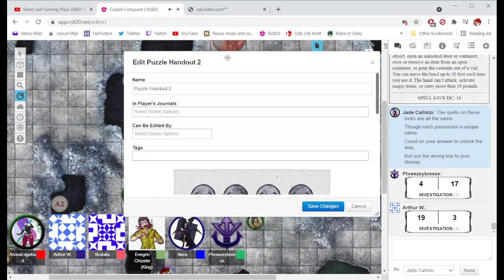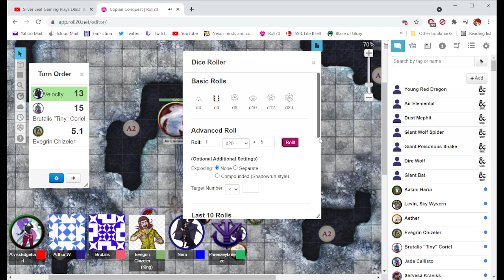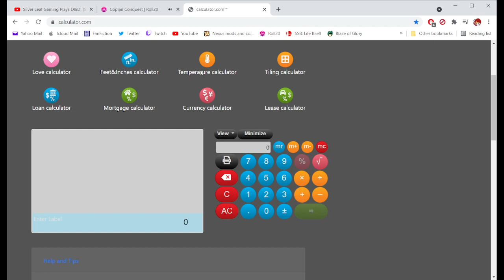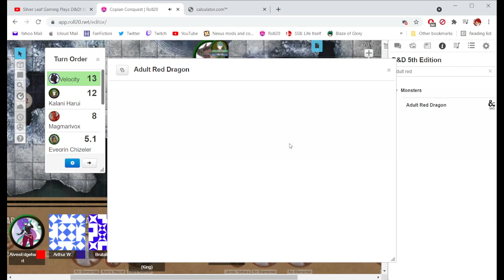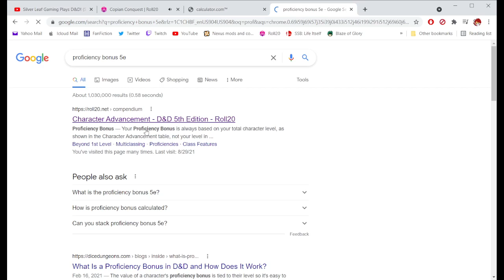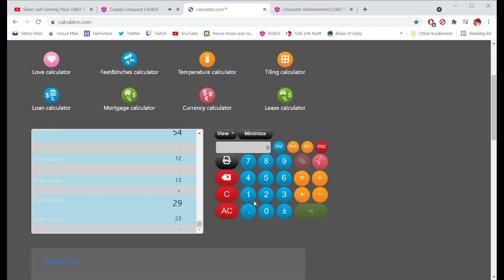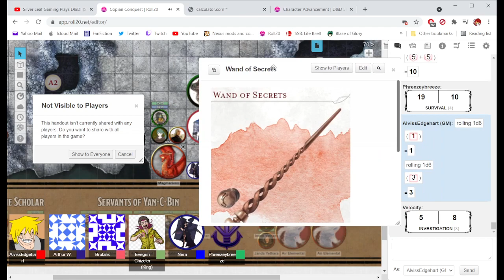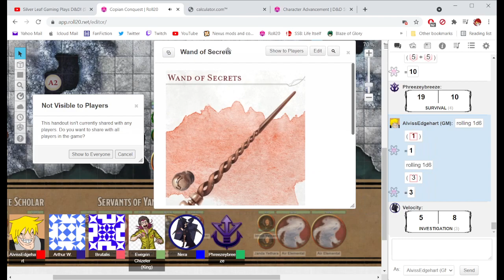Silver Leaf Gaming Plays D&D! (SKT Part 10)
Silver Leaf Gaming undertakes their first ever D&D session using the Storm King's Thunder module with some homebrew mechanics and lore. Welcome to part 10 of many.